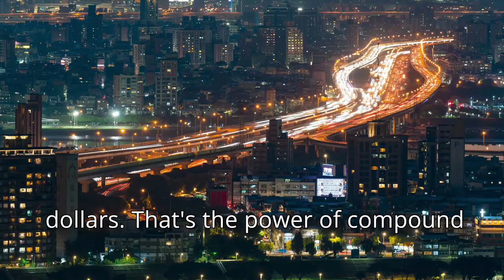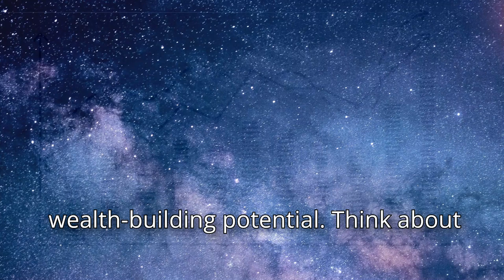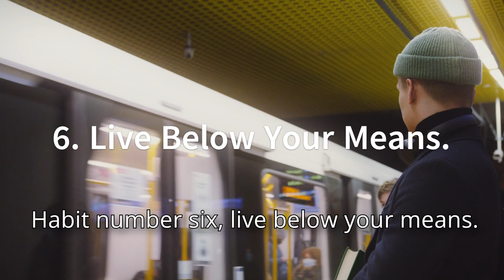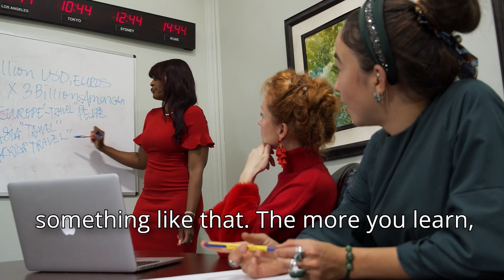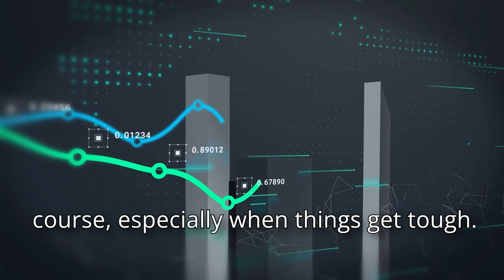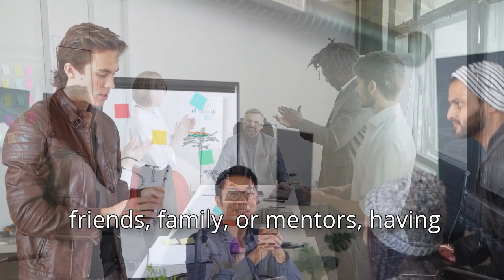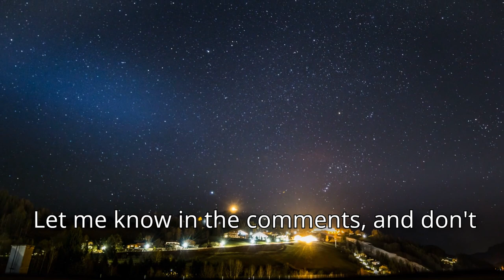Top 10 Habits for Building Wealth | Secure Financial Future!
Are you ready to start building wealth and securing your financial future? 💰

In this video, we’re diving into the top 10 financial habits that can help you steadily grow your wealth over time. These habits aren’t just for the rich—they’re practical steps that anyone can implement, no matter where you’re starting from.

From budgeting like a pro to investing wisely, we’ll cover essential habits that have the power to transform your financial life. You’ll learn how to avoid debt traps, create multiple streams of income, and stick to a long-term plan that keeps you on track toward financial freedom. Plus, we’ll share tips on how to continue growing your financial knowledge and surround yourself with success-driven people who will support your journey.

 Key habits you’ll learn in this video:

    Master the art of budgeting
    Prioritize saving consistently
    Invest early and regularly
    Avoid high-interest debt
    Build multiple streams of income
    Live below your means
    Keep learning about money
    Plan for the long term
    Surround yourself with financially savvy people
    Be patient and persistent

Timestamps:
00:00 Intro
00:30 #1
01:17 #2
02:03 #3
03:00 #4
03:43 #5
04:20 #6
05:04 #7
05:54 #8
06:37 #9
07:18 #10